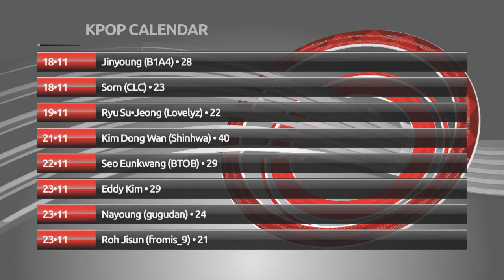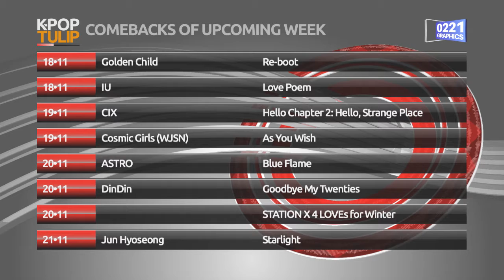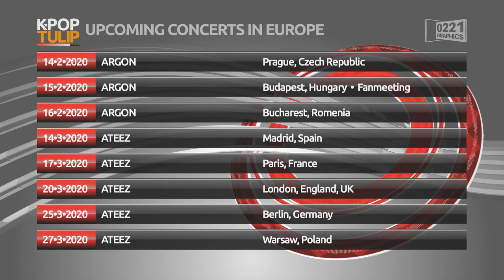KPOP TULIP CALENDAR – Week 47, 2019